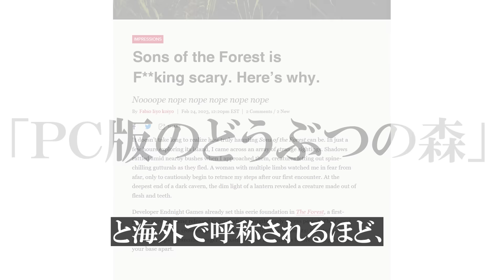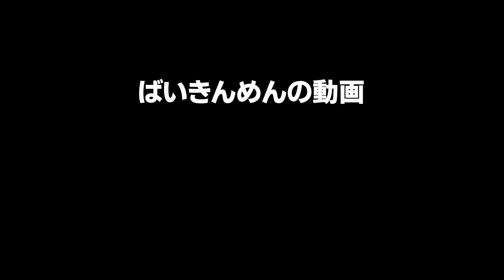PC版どうぶつの森： Son's Of The Forest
『Son's Of The 森』、通称「Son's of the forest」（サンズオブザフォレスト）へようこそ。このゲームは『PC版の「どうぶつの森」』と海外で呼称されるほど、世界中でその癒し性が高く称賛された『The Forest』（ザフォレスト）というゲームの続編となっております。そのため、本作でも大自然の中でかわいらしい動物や現地民の食人族とのゆるいひと時を味わえることが可能です。よくこのゲームを「サバイバルホラーゲーム」であるとかフェイクニュースを流している輩もいますが、全く異なります。是非、この美しい癒しの森で、ゆっくりと明日のための英気を養ってみてはいかがでしょうか？なお本森のツアーにご参加いただくと、ボーナスとしてボーイであるケルビン/Kelvin（実名：マイコー）とペットの原住民 Kevin が付いてきます。

Discord 👉 （メンバー管理のため一旦招待締め切り中！）

👌メンバーシップへの参加はこちらから！

00:00 - 茶番
01:22 - セルフ遭難開始
02:44 - 世界から落ちる
04:24 - 現地民との交流
04:29 - また洞窟
06:29 - 家
11:51 - ペット消える
15:07 - F*ck this game
16:41 - フォッキンミャーオン

Son's of the forest（サンズオブザフォレスト）実況